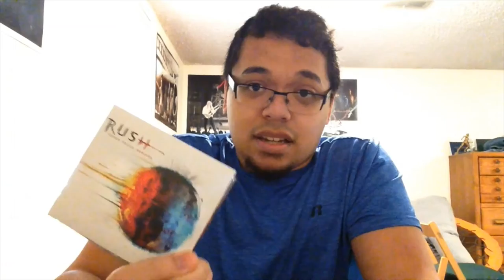CD Pickup - Rush